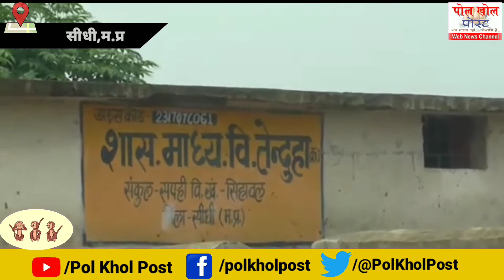लडकी के जन्म होने पर घरबाले अपने इस ख़ुशी का इजहार सैकड़ो फलदार पौधे लगाकर किया